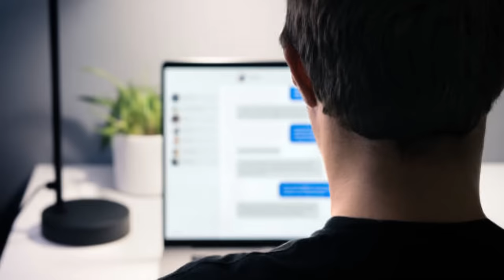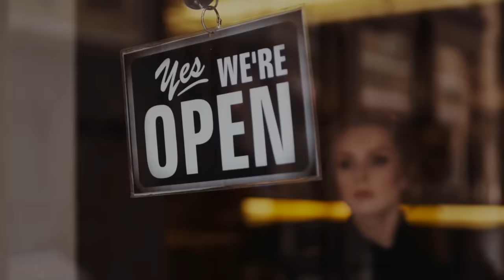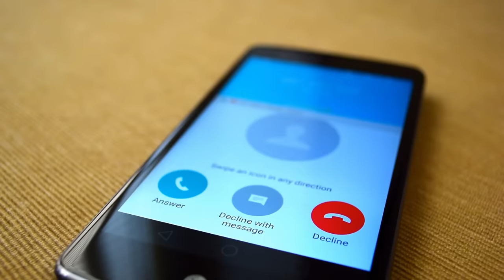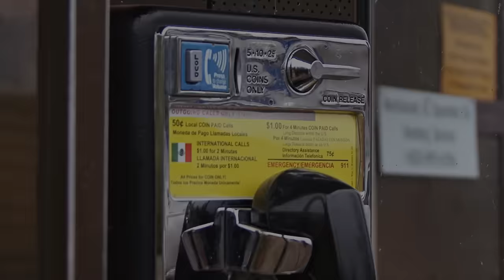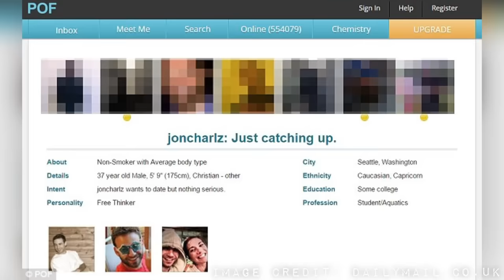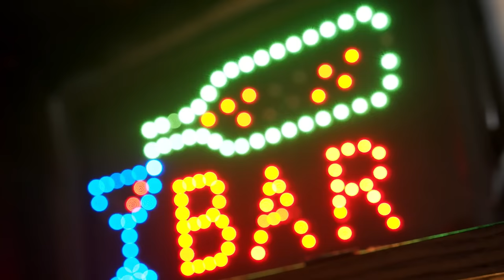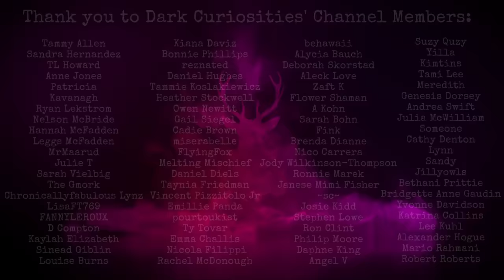The Death of Ingrid Lyne | SOLVED